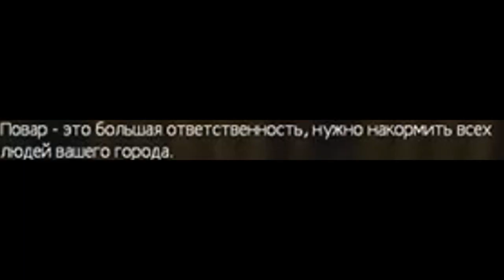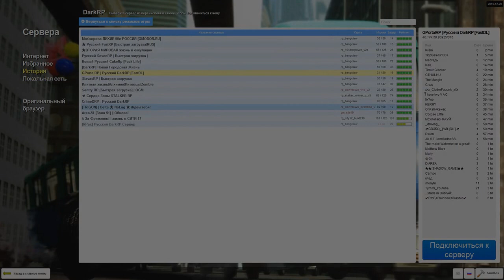Uranus vs. Admins | Garry's Mod